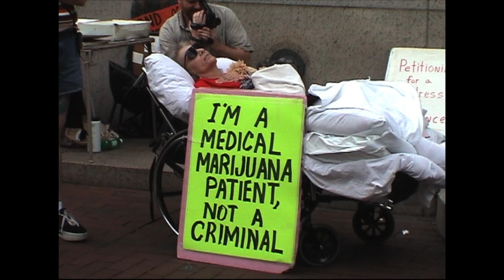CMMNJ TV: Dr. David Nathan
Video By Lefty Grimes SativaCross.com